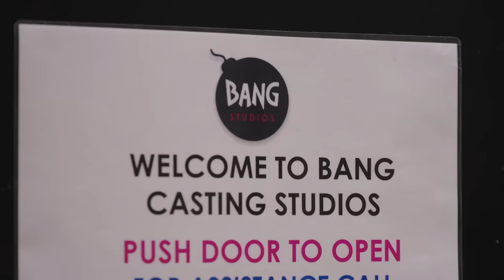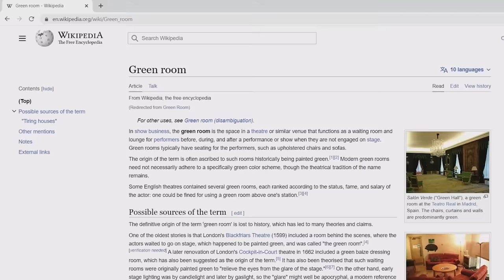The Lockwood & Co. Cast Take a Tour of London | Netflix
We put Lockwood (Cameron Chapman), Lucy (Ruby Stokes) ad George (Ali Hadji-Heshmati) in the back of a black cab and drove them around London on the hunt for ghosts and/or stories from set of Lockwood & Co.! 👻

In a world plagued by ghosts, three teens band together as paranormal investigators, risking what little they have to unravel a diabolical conspiracy.